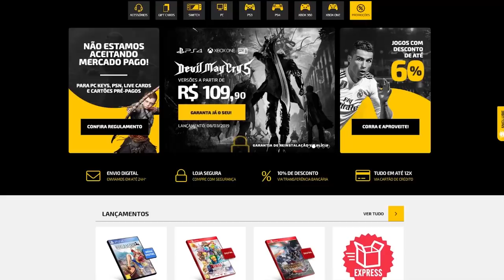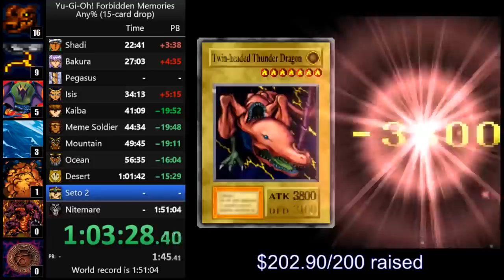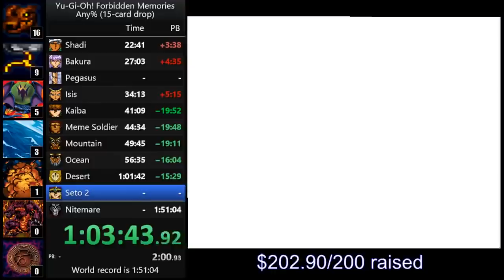SPEEDRUNS que foram ARRUINADAS por puro AZAR! ²